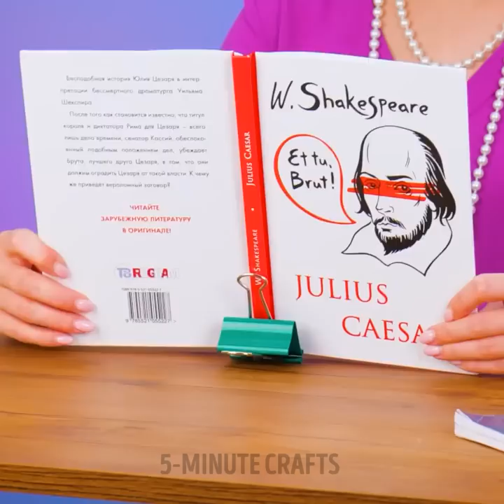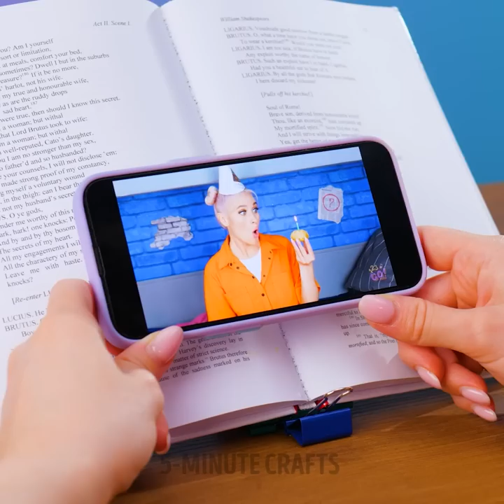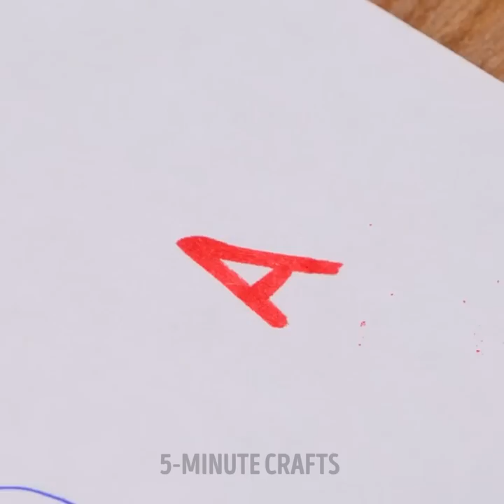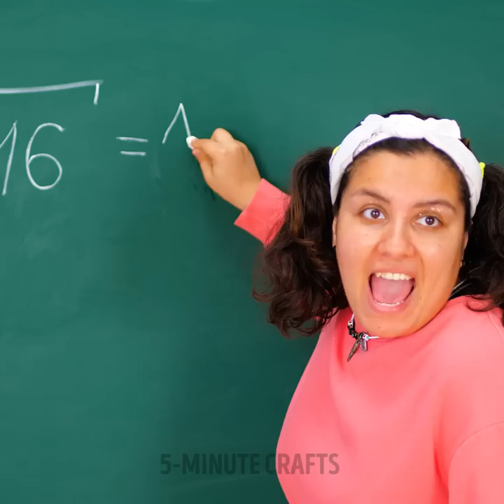SUPER COOL SCHOOL HACKS AND FUNNY CHALLENGES TO TRY WITH CLASSMATES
TIMESTAMPS:
00:00 DIY giant pencil
00:51 DIY pimple toy
01:53 Rainbow pencil nail extensions
03:47 How to sneak food in your bag
05:25 DIY squishy toy

5-Minute Crafts DIY: ​@5MinuteCraftsDIY
5-Minute Crafts PLAY: ​@5MinuteCraftsPLAY